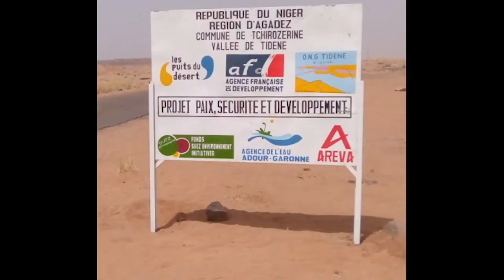Les Puits du désert - Film AFD 2019